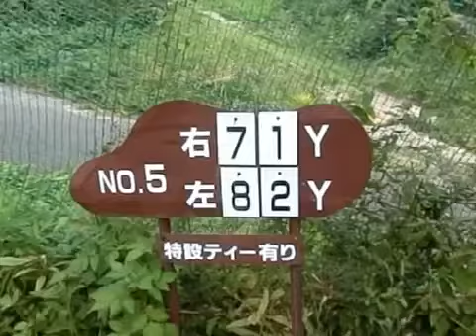柏原ファミリー５Ｈ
ワンストップゴルフアカデミー（大阪・堺校・岸和田校）のショートゲームレッスン＆ラウンドレッスンの動画紹介！ 堺校のホームページ： 岸和田校のホームページ： ...

柏原ファミリー５Ｈ, 柏原ファミリー５Ｈ